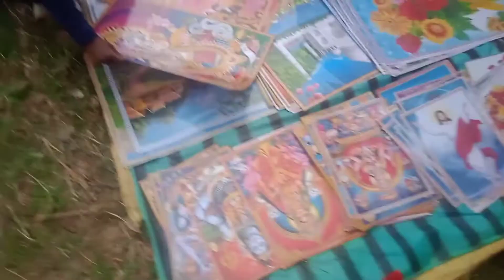Adivasi Culture दिवाली जतरा ❤️❤️🥰🙏🙏